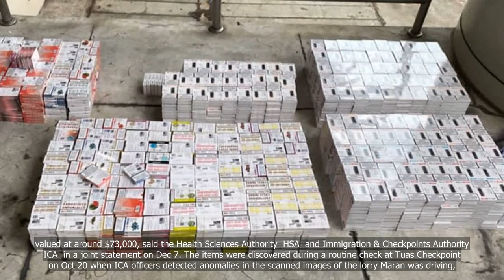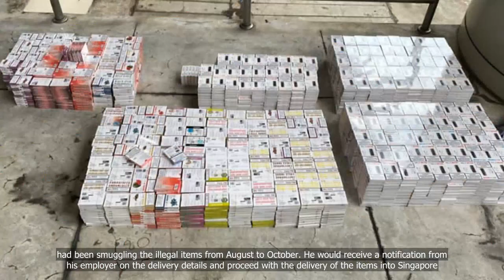Jail for lorry driver who smuggled 750 e-vaporisers into Singapore from Malaysia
💗📌 Singapore